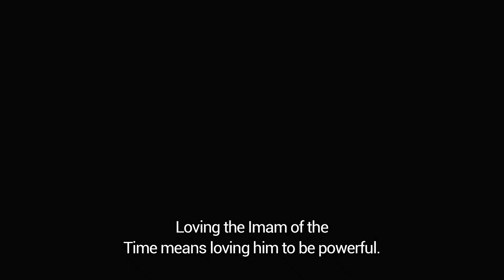Do you love the Imam of the Time (aj)?❤️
Help increase his strength.

Do you love the Imam of the Time (aj)? Help increase his strength. I swear that you will regret on the Day of Resurrection! If you even have a moment of free time, take a step to increase the strength of religion. Otherwise, I’m afraid we will be similar to a person who went to the Commander of the Faithful (as) and said, “I love you.” The Imam told him, “You are lying.” No superfluous compliments!
Be zealous in the same way that the Zionists are about their own group. I plead with you. They all have one thing in mind. Are we like that now? No, we’re not. Do you love the Imam of the Time? How much do you love him? Are you being truthful? Do you love him? We should love him, right? So you should want to see him at the peak of power.
“When will you see us and we will see you, while you have lifted up the flag of victory? Will that day come when you will see us surrounding you, and you will lead the world community?” [Nudbah Supplication] When will that time come that you will look at us and see us as the first circle surrounding you and you are the Imam of the people? What does this mean? Imagine this scene. We are surrounding the Imam as guards and the main people, and the Imam is looking at us and he is the leader of the people. This prayer is like a movie. It’s depicting this scene.
“Will that day come when you will see us surrounding you, and you will lead the world?” And you are at the peak of power. “When will you see us and we will see you, while you have lifted up the flag of victory?” And you are holding up the flag of power and victory above your head at the height of your power. O Ibn al-Hasan, I want you to be powerful! When will this day come?
This is affection! Loving the Imam of the Time means loving him to be powerful. Do you love the Imam of the Time? Increase his power in the world. Everyone should do whatever they can! Make a blog or a website. Or use the social media. Increase his power little by little. Create power in the media. Don’t be passive! Loving the Imam of the Time means loving him to be powerful. Do you love the Imam of the Time? Increase his power in the world. O Ibn al-Hasan, I want you to be powerful!